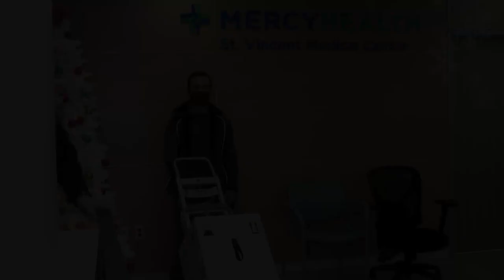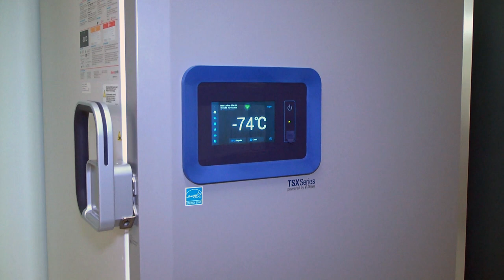1st COVID-19 vaccines delivered in Toledo, Ohio | Dec. 15, 2020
(VIDEO COURTESY: MERCY HEALTH; no audio)
Mercy Health St. Vincent Hospital took possession of its first shipment of the Pfizer BioNTech COVID-19 vaccine Tuesday morning and vaccinations of health care workers are soon to follow.
Phil Nelson, MBA, R.Ph. Director of Pharmacy Services, Mercy Health – St. Vincent Medical Center, put the vaccine in the facility's deep freezer.
Mercy St. Vincent's is one of the first hospitals in Ohio with the vaccine, receiving 975 doses.
The vaccines will be given out to people most likely to be exposed to coronavirus, like emergency room and ICU employees.
Mercy was selected for this round of doses because the hospital has the right type of freezers needed to keep the vaccine chilled to the proper temperature.